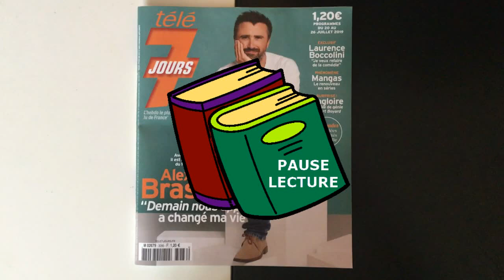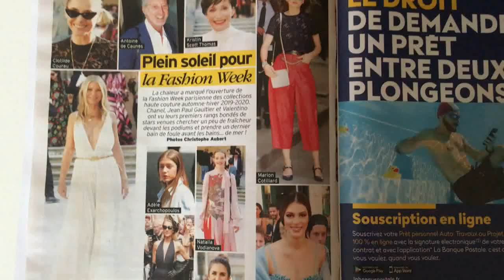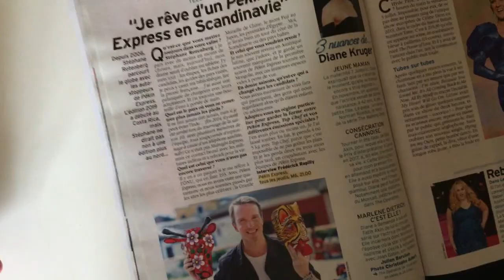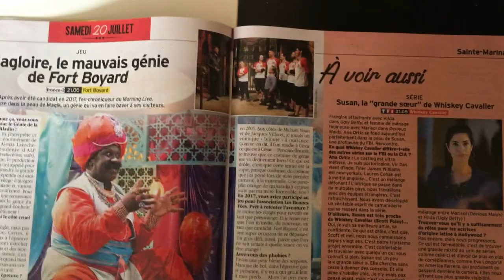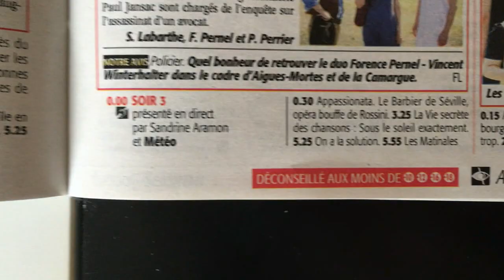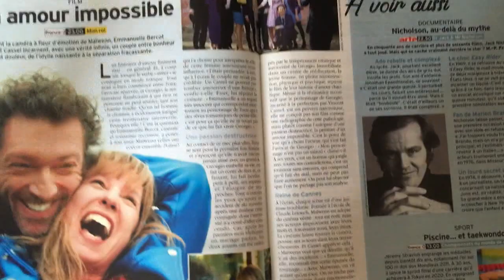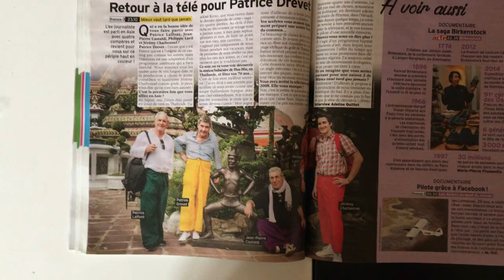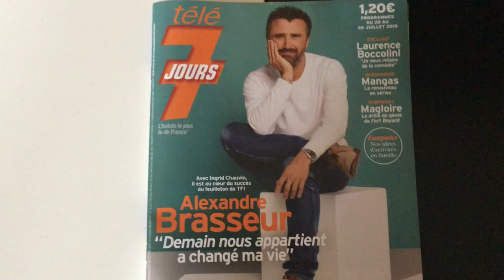Pause Lecture N°3 - Télé 7 Jours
Lumière sur le thème de la Télévision à travers des magazines, des livres.